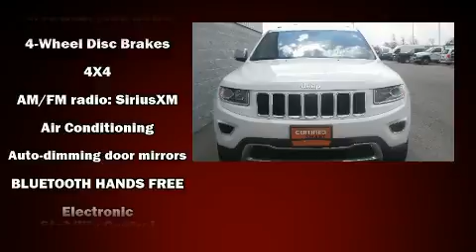2015 Jeep Grand Cherokee Limited 4x4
Al Smith Chrysler Dodge Jeep RAM
1303 N. Main St
in Bowling Green, OH 43402

Sensibility and practicality define the 2015 Jeep Grand Cherokee. With just over 10,000 miles on the odometer, this 4 door sport utility vehicle prioritizes comfort, safety and convenience. It features an automatic transmission, 4-wheel drive, and a refined 6 cylinder engine. It includes power seats, an automatic dimming rear-view mirror, heated front and rear seats, heated door mirrors, a power rear cargo door, power windows, rear wipers, and leather upholstery. In the event of a rollover collision, side curtain airbags provide additional protection for outboard seated passengers. This vehicle has achieved Certified Pre-Owned status, by passing Jeep's rigorous certification process. Our sales reps are extremely helpful & knowledgeable. They'll work with you to find the right vehicle at a price you can afford. Stop in and take a test drive!